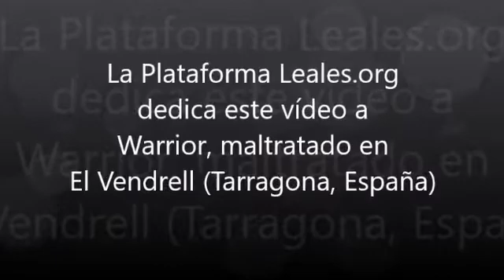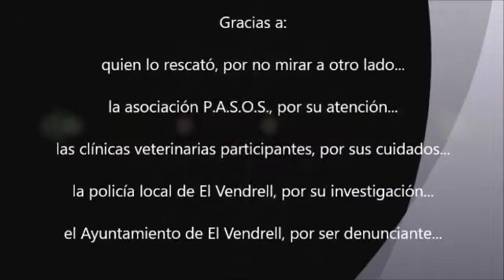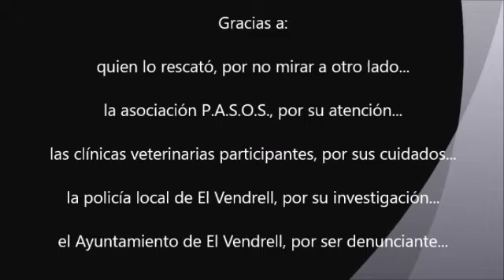Patean y queman con ácido a un perro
Warrior (guerrero en castellano) fue rescatado de las calles de El Vendrell, en Tarragona, y se recupera tras las graves heridas